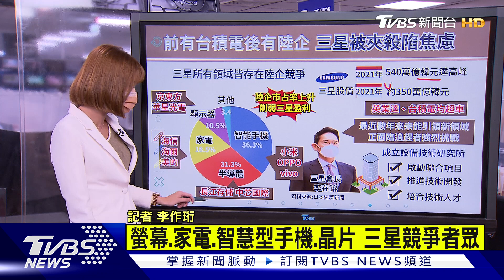台積電與小米夾殺三星 李在鎔掌大位好焦慮【TVBS說新聞】20221104